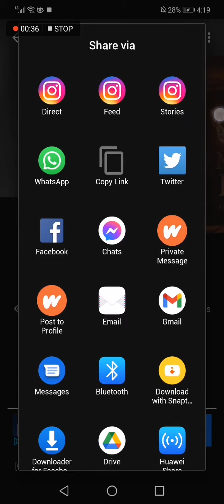How To Share A Story To Instagram Story on Wattpad Stories App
My idols on YouTube:
Mike Vestil
Ali Abdaal
biaheza
Kevin David
Incognito Money
Sara Finance
Everyday Money
Channel Makers
Vidiq
SuperHumans Life